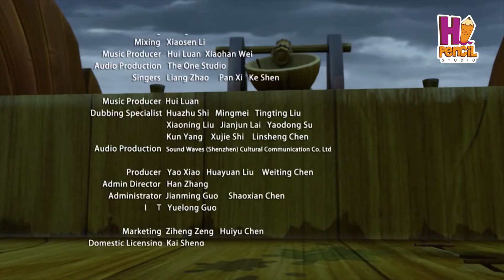Kung Food - Tập 8: Gặp Nguy | Hi Pencil Studio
Phim là cuộc phiêu lưu của một nhóm bạn trẻ yêu thích khám phá tất cả mọi địa danh nổi tiếng trên thế giới. Họ đi từ châu Á, sang châu Âu, qua châu Phi rồi lại đến châu Mỹ. Trên cuộc hành trình đó họ luôn luôn bị một nhóm hải tặc rình rập hãm hại, nhưng bằng ý chí và kung fu của mình, nhóm bạn trẻ này không những đi đến những nơi họ muốn mà còn giúp đỡ rất nhiều người trên đường đi đó.

© Bản quyền thuộc về công ty Golden Egg Entertainment.